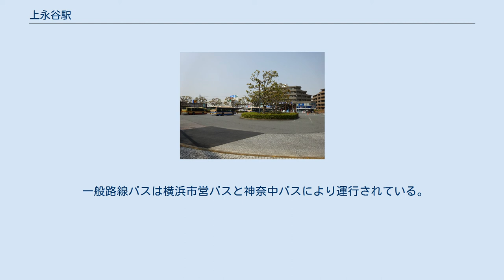上永谷駅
上永谷駅（かみながやえき）は、神奈川県横浜市港南区丸山台一丁目にある、横浜市営地下鉄ブルーライン（1号線）の駅である。
 港南区の中央に位置しており、駅の北側には環状2号線が、東側には横浜横須賀道路がある。
南東側にある横浜市営地下鉄の上永谷車両基地に繋がり、乗務員交替が行われる拠点駅である。
 駅所在地の旧地名「上永谷町」から採られた。
2階に改札口とコンコース、3階にホームが作られている。
なお、1号線では唯一の高架駅である（新横浜－あざみ野間開業以前は1･3号線通じて唯一の高架駅であった）。
 出口は南側の二階から上永谷歩道橋を経て駅前広場に抜ける1番出口、北側のマンションとペデストリアンデッキで直結している2番出口、北側の一階に出る3番出口、南側の一階に出る4番出口の4箇所が設けられている。
開業当初は現在の3番出口と4番出口のみ設けられたが、広場の整備に伴い、1983年（昭和58年）11月に現在の1番出口が設置された。
また2007年（平成19年）に駅北側にマンションが新築され、これと駅2階とを結ぶペデストリアンデッキが同年3月に完成した。
 のりばは北側を1番線として、下表の通りである。
 駅の南方に上永谷車両基地があるため、当駅発着の列車が存在する。
また、日中時間帯に運行される快速については、全列車が当駅で踊場発着の普通と緩急接続を行う。
また、駅南の戸塚方高架下には横浜市交通局の上永谷変電所がある。
 1日あたり乗車人員の推移 2019年（令和元年）度の1日平均乗降人員は37,146人（乗車人員：18,339人、降車人員：18,807人）である。
ブルーライン内で乗り換えの無い駅としては最も多い。
 ベルセブン（2019年4月） 駅前ロータリー（2019年4月） 1990年代は駅周辺に電器店が数多く存在した。
2018年現在は、イトーヨーカドー内に家電売り場がある。
 一般路線バスは横浜市営バスと神奈中バスにより運行されている。
また、京浜急行バスは空港リムジンバスを運行している。